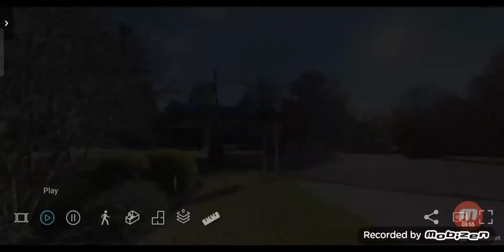2022 Home decor trends ! 2022 interior design trends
2022 Home decor trends home design in white color ! 2022 interior design trends